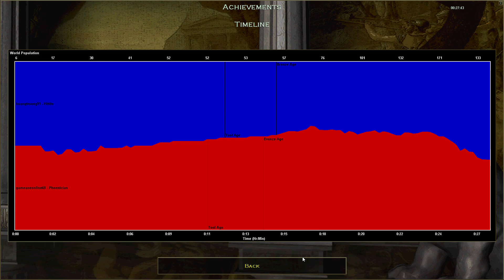Solo random battle with Phoonician II Game Aoe Online II game aoe on PC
Game Aoe online with Phoonician and play online via ego play
Thanks you Whatching !